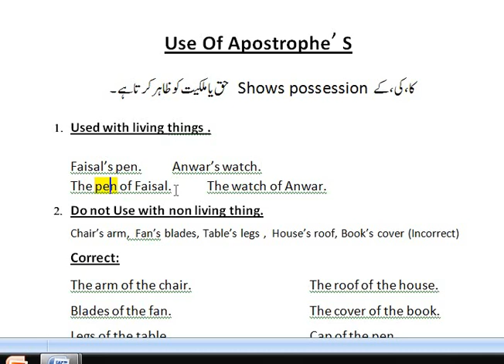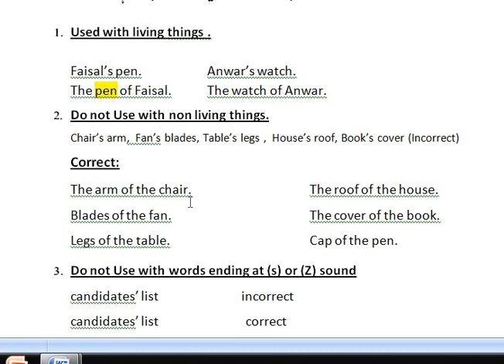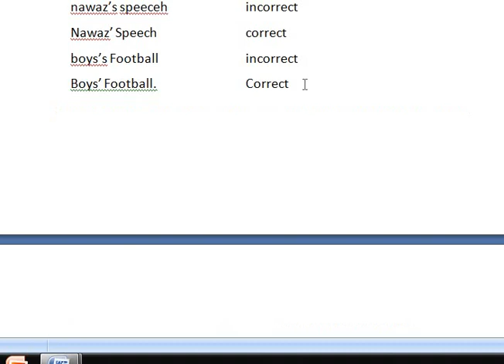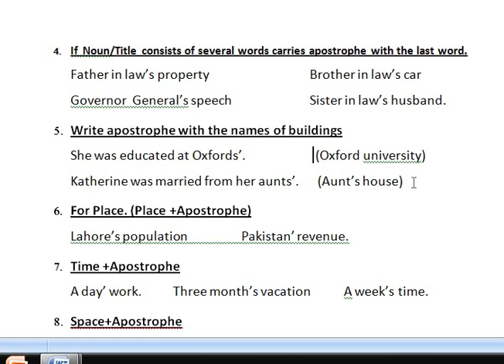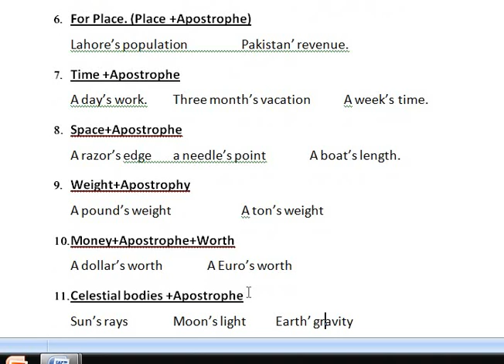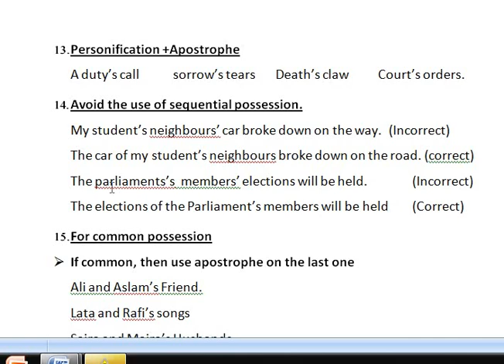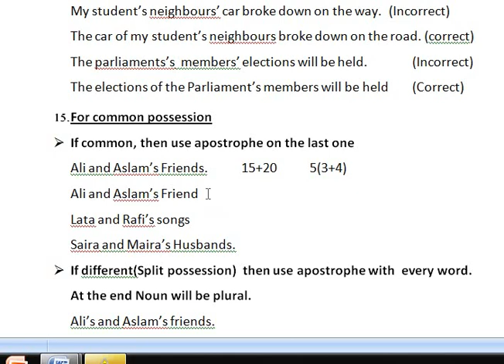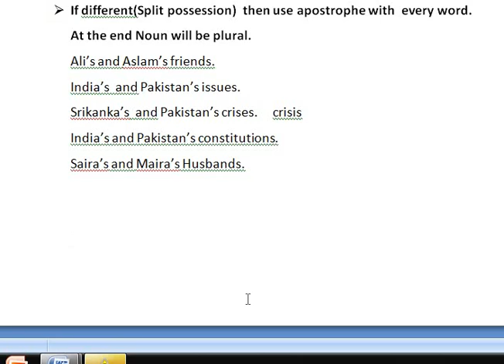Lecture # 18 || Use of Apostrophy s|| apostrophe's correct uses|| possessive noun in English